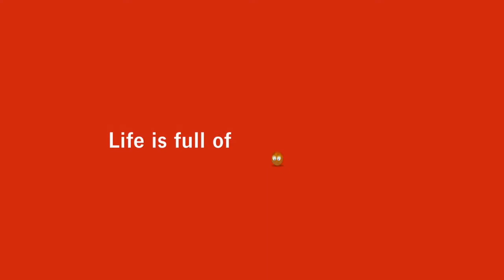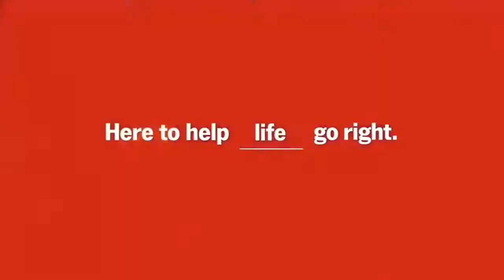North Greenville vs. Southern Wesleyan - NGU Women's Basketball 2018-19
The North Greenville Crusaders take on the Southern Wesleyan Warriors in Tigerville, SC.